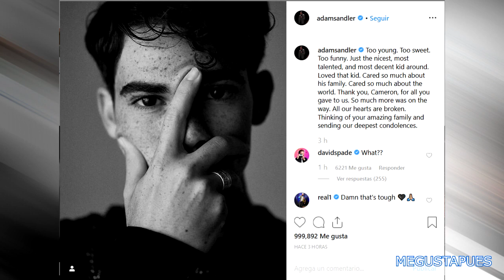Adam Sandler envía conmovedor mensaje de despedida a Cameron Boyce.